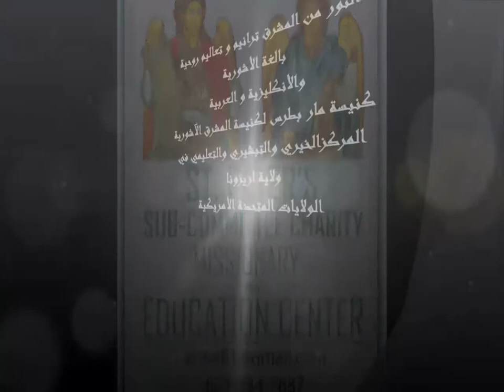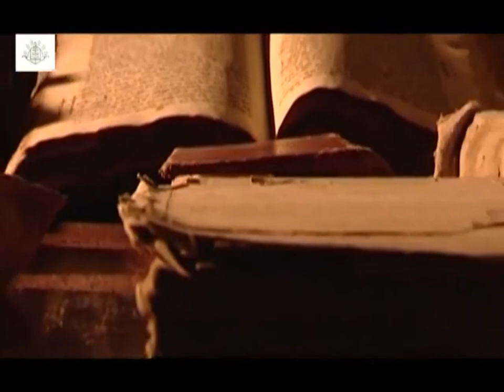shamasha James - Church of the East bible study كنيسة المشرق - التعليم المسيحي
shamasha James Darmo - St. Mary's Assyrian Church of The East bible study - Voices of Hope - LA USA
صوت الرجاء -  كنيسة المشرق - التعليم المسيحي
تقديم الشماس جيميس درموا  لوس انجلوس - امريكا
كنيسة مار بطرس لكنيسة المشرق الآشورية